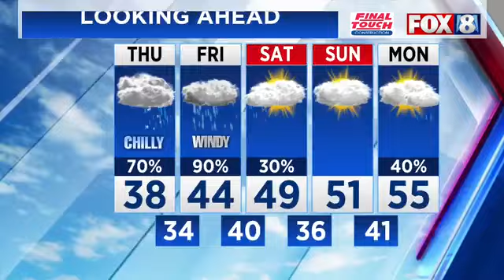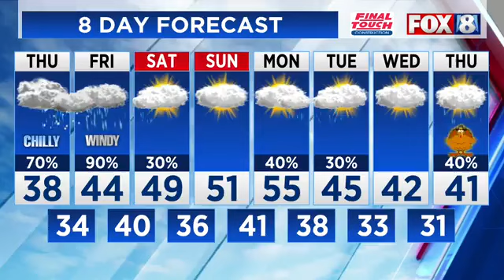LIVE Forecast: | Meteorologist Jenn Harcher Is Tracking A Big Burst Of Heavy, Wet Snow Ahead.